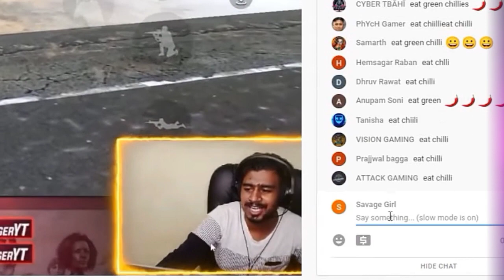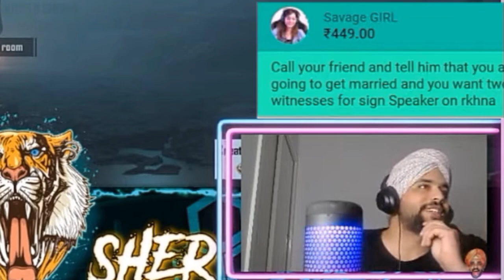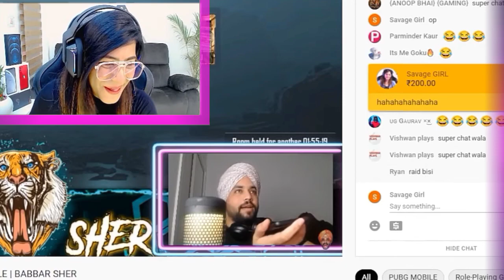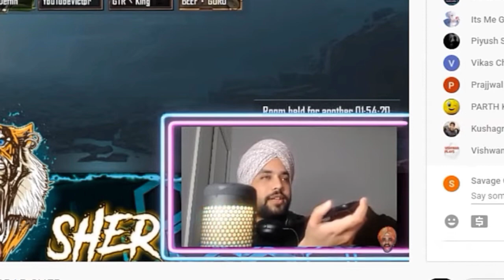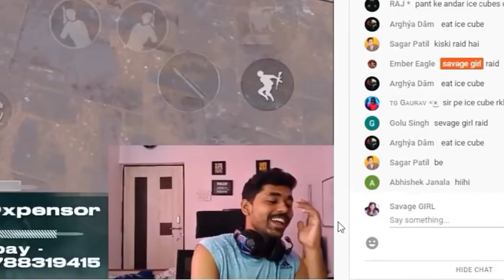FUNNY CHALLENGES TO STREAMERS !! **TELL YOUR PARENTS ABOUT YOUR BOYFRIEND/ GIRLFRIEND ON STREAM **